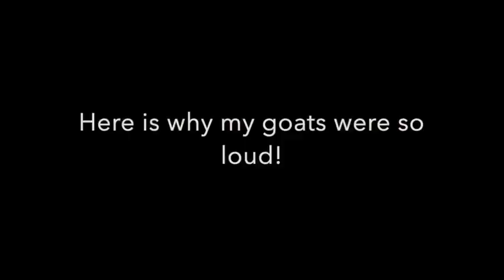5 Flowers Every Garden Needs & How To Use Them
Here I will share with y'all about 5 of my favorite flowers to grow in my garden and how I use them.  Spoiler alert I am talking about echinacea, yarrow, calendula, nasturtium and roses and how versatile these plants are.  If you aren't growing these yet I am after this video you will want to start ;).  There are so many fun things to grow in the garden that not only add beauty but are very useful inside the home and also with our health.  You will learn how to use the flowers both medicinally and as part of your daily bath and body routines.  Please share some of your favorites as well and let me know if you plan to grow any of these in your garden this year.

Follow along on instagram @sol.acres